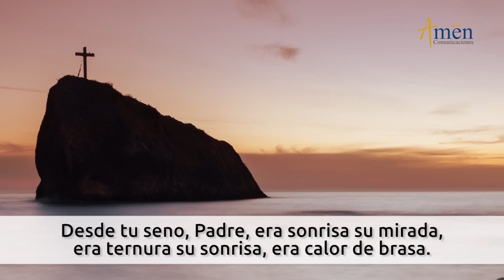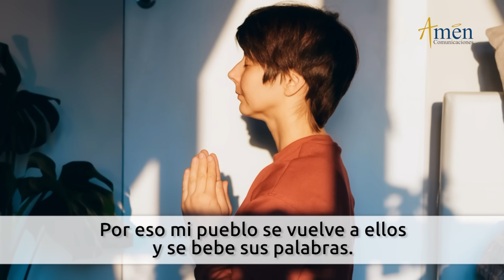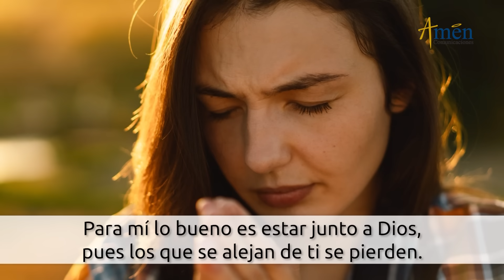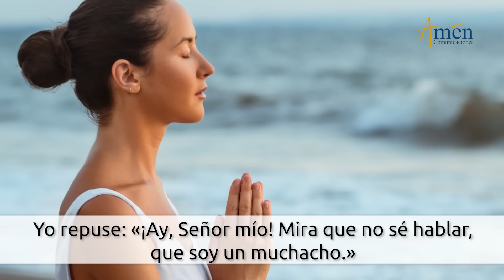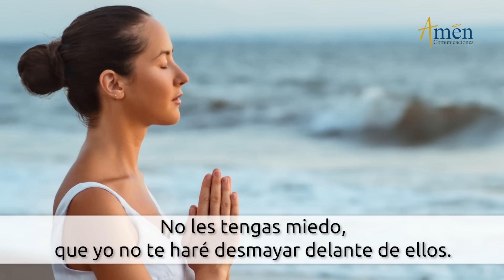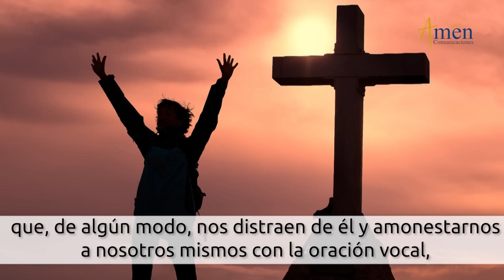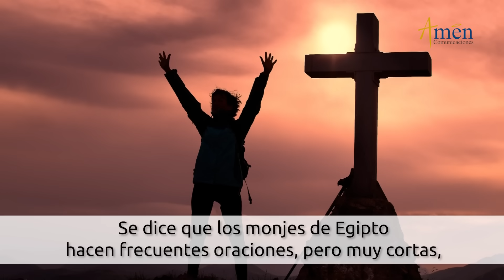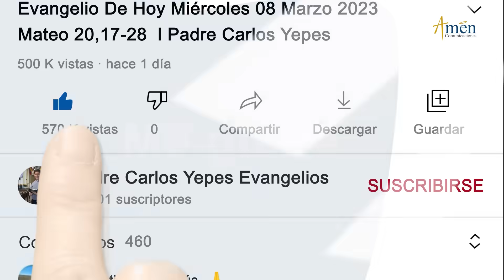Oficio de Lectura de hoy Lunes 16 Octubre de 2023 l Padre Carlos Yepes l Católica l Dios